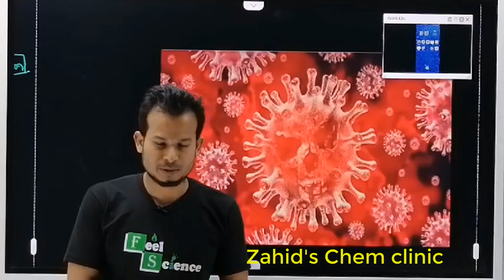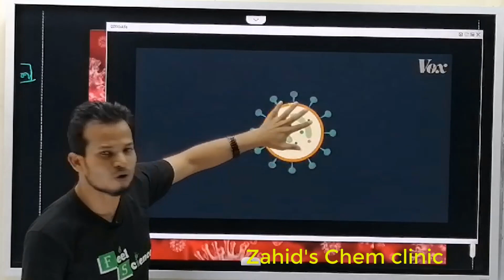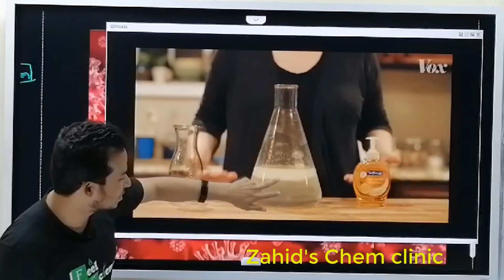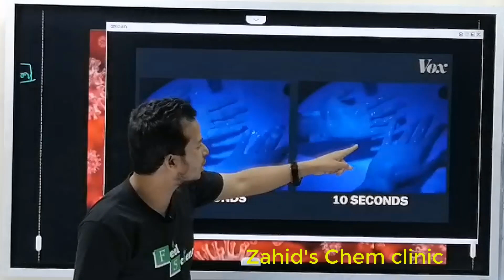করোনা ভাইরাস ধ্বংসে সাবানের কার্যকারিতা । How Soap Works To Kill Corona Virus। Zahid's Chem Clinic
Feel Chemistry with Samsung Flip2।  How  Soap Works against Corona Virus
 করোনা ভাইরাস ধ্বংসে সাবানের কার্যকারিতা । Zahid Sir ।